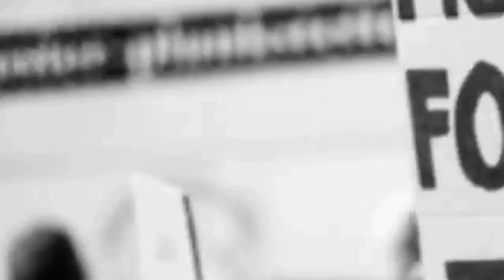जमीनी विवाद में चली गोली, तीन ज़ख्मी एक कि हालात गम्भीर